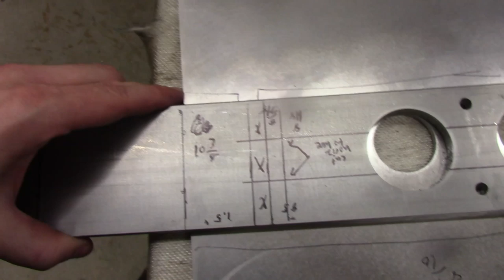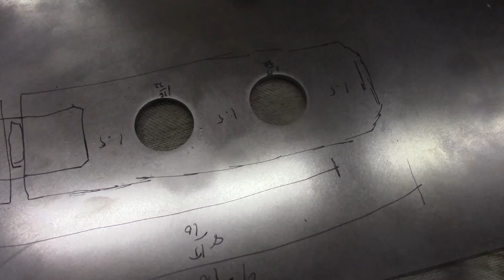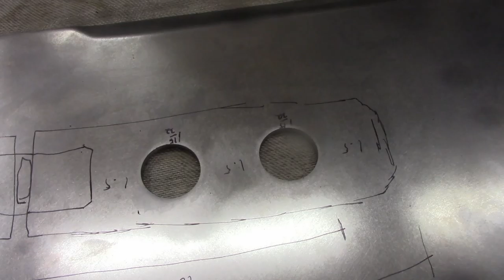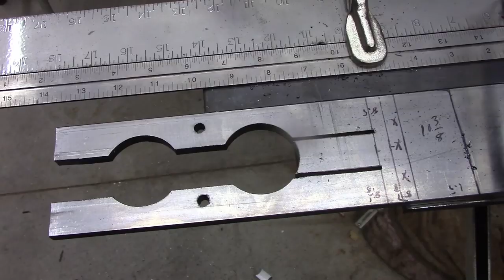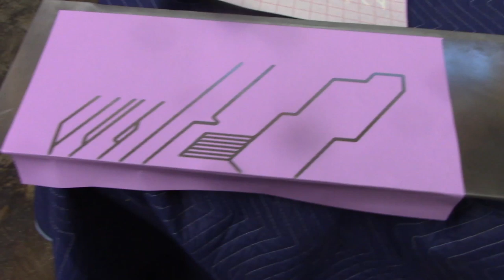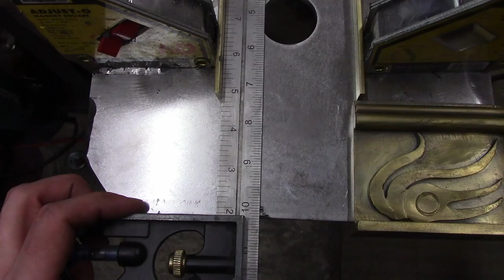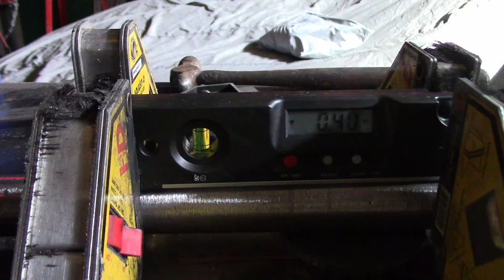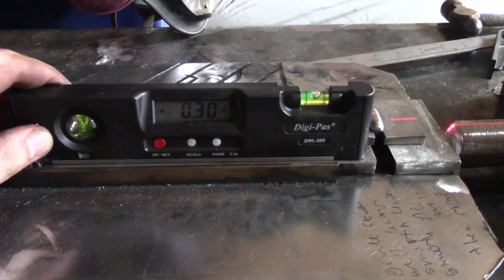Crisis Core: Final Fantasy VII Buster Sword build (Full Length)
This is an accurate, full-size hardened steel version the Buster Sword from Crisis Core: Final Fantasy VII. The blade is made of hardened steel and is 72" long while weighing 45lbs.